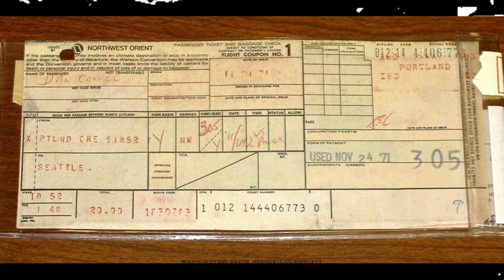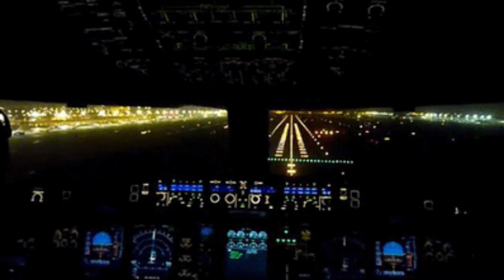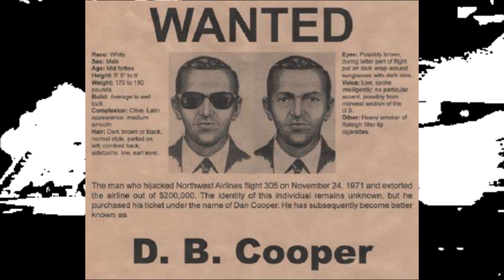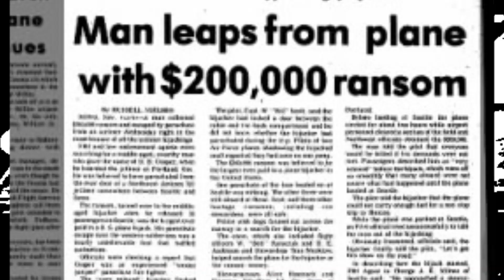D.B Cooper Documentary 2022 The Strange Disappearance of D.B. Cooper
This is a video about the infamous Sky jacker DB Cooper, who hijacked a plane in Seattle , U.S.A and vanished after jumping out with parachutes near Reno in Nevada.